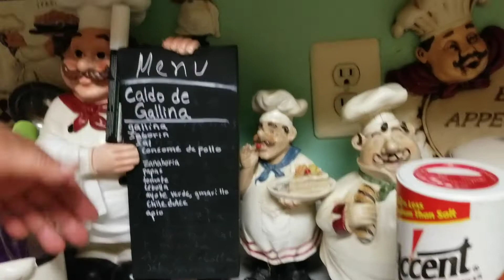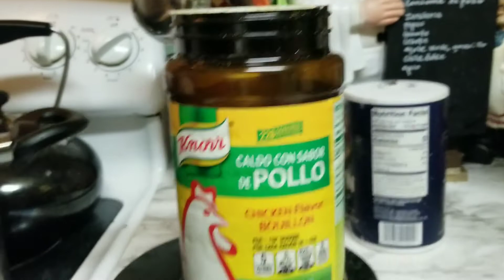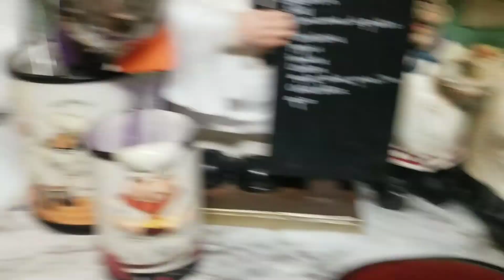CALDO DE GALLINA